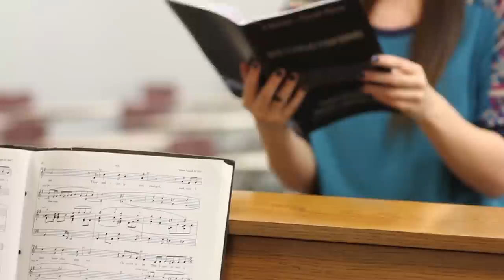13-0131-YPT-ScarletPimpernelPromo.mov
(Book and Lyrics by Nan Knighton, Music by Frank Wildhorn Produced by special arrangement with Tams-Witmark Music Library)

This swashbuckling tale of intrigue, romance, and hilarity is set during the French Revolution, where a small group of British men, led by the mysterious "Scarlet Pimpernel," rescue French aristocrats from the guillotine. Everyone's dying to know the identity of the dashing hero - including an emissary of the newly established French Republic, sent by Robespierre himself! Diversions, blackmail, swordplay, and sheer tomfoolery ensue as people try to solve the mystery. See how the "Pimpernel" saves the day in this action packed fun and witty show that pits the good guys against the bad guys in 18th century France.

7 p.m. March 15, 16, 22, 23
2 p.m. March 16, 17, 23, 24
Theater, Donald D. Shook Fine Arts Building
St. Charles Community College
Since 1989, YPT has been dedicated to providing quality performance and learning opportunities for thousands of children and families. The mission is to provide training and experience in theater and performing arts to children and their families. Director Brisby Andrews has been working as creative director since 2004. She loves working with kids and seeing how they blossom as young actors.